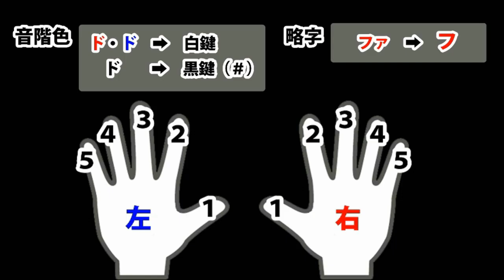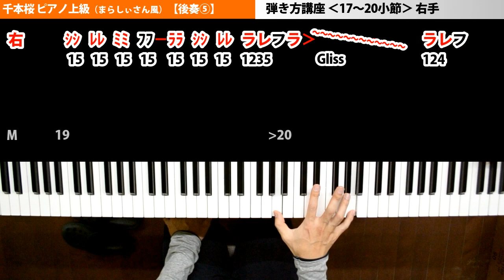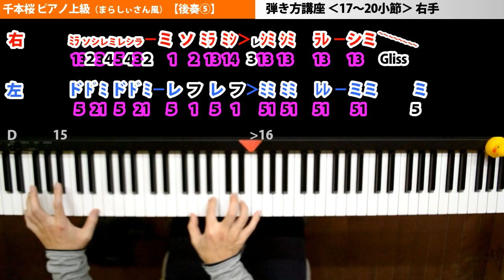千本桜 ピアノ 上級 後奏⑤まらしぃさん風簡単 楽譜 ゆっくり 初音ミク／黒うさP｜K2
後奏⑤千本桜 ピアノ🌸上級✨まらしぃさん風✨簡単 楽譜でゆっくり練習してください！長年のボカロ神ヒット曲🎹♪♪

※あくまで「まらしぃさん風」です！実際の弾き方やリズムの取り方は、K2なりにいじってます。K2レベル(へた）なのでご了承ください🙇

■□■引用元■□■
「千本桜」を弾いてみた【ピアノ】←（まらしぃさん）
【ピアノ】「千本桜」を弾きなおしてみた (Play again)←（まらしぃさん）

　※K2話したい事、やりたい事自由にしてます

【効果音】
・効果音ラボ
・魔王魂